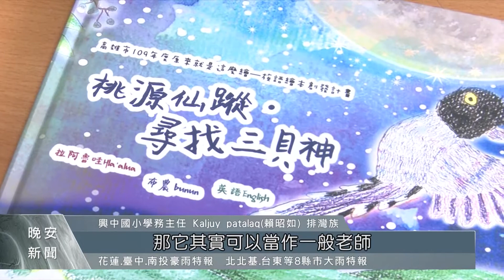全國族語戲劇競賽 高雄興中國小連四年蟬聯冠軍｜每日熱點新聞｜原住民族電視台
文化傳承從小做起！高雄桃源區興中國小，不僅蟬聯四年全國族語戲劇競賽冠軍，校方更把每年競賽故事，透過學生們的繪畫創作，製作成一本本族語繪本，把學習文化的過程記錄下來。